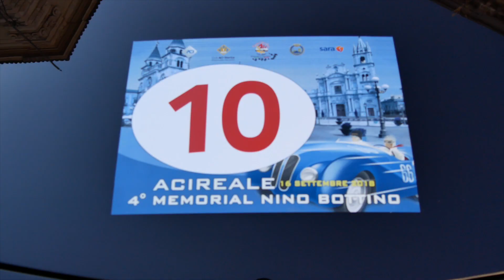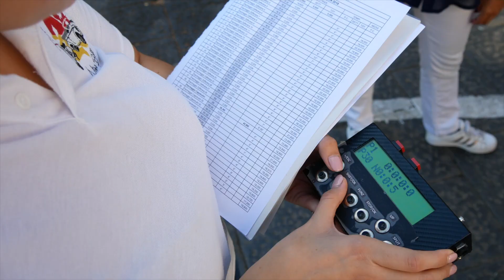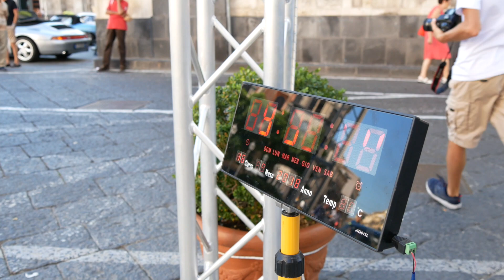4° MEMORIAL NINO BOTTINO - Trinacria Old Motors 2018